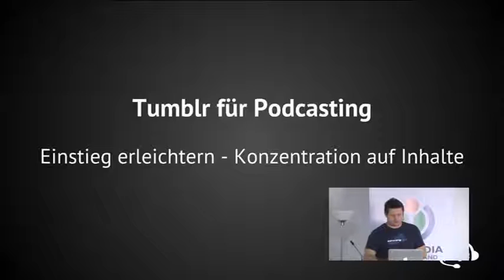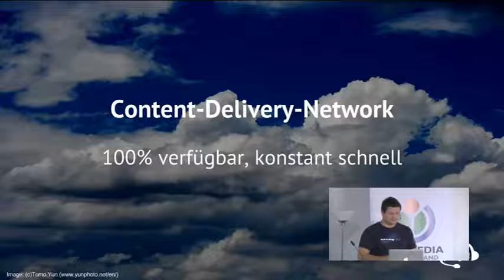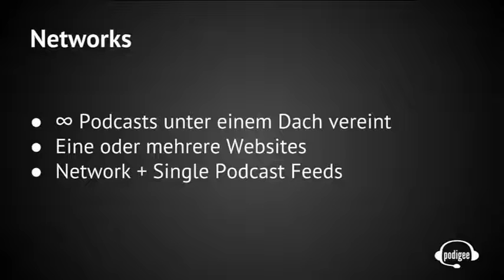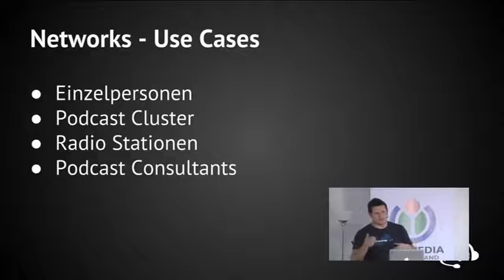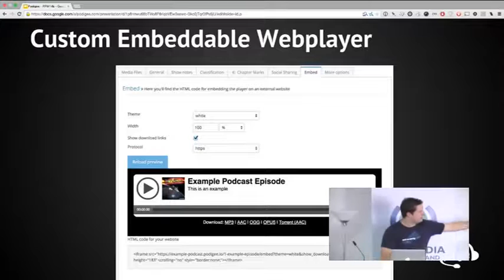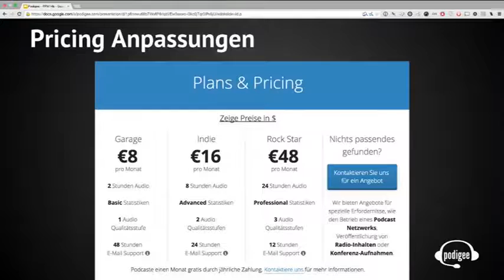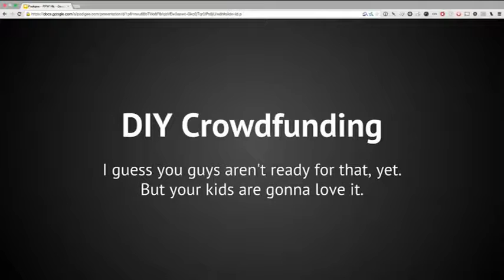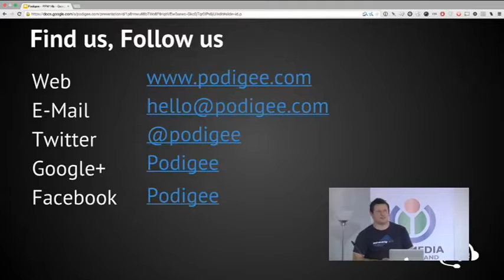Mehr als Podlove: Neues von Podigee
Benjamin Zimmer stellt beim 4. Podlove Podcaster Workshop die Podcast Publishing Plattform "Podigee" vor. Diese bietet Optionen für einfaches Veröffentlichen, Netzwerke, etc. Anschauen – und über die Grenzen des Podlove-Universums hinaus sehen.